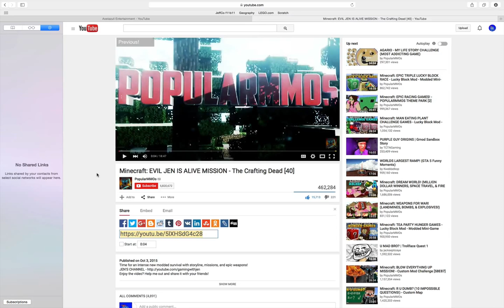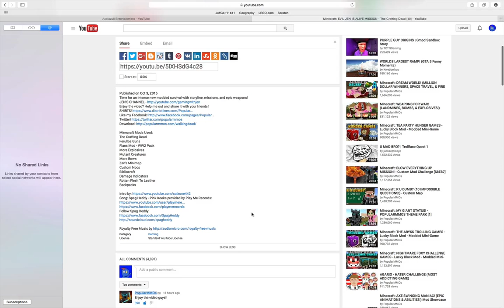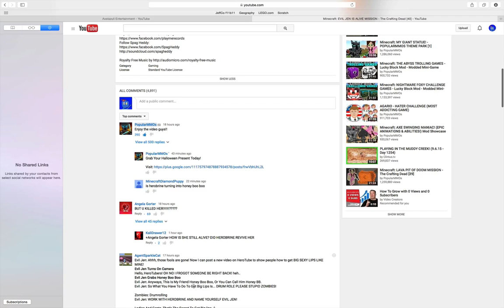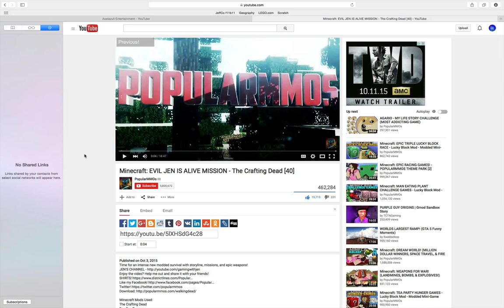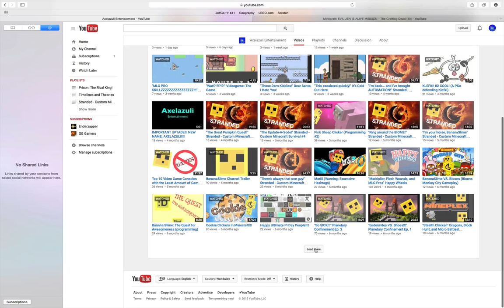Timeline and Theories: PopularMMOs' "The Crafting Dead" (Ep. 40)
Now, for episode 40 of the Crafting Dead! This is quite eventful!

+++The Masked Illuminati Badger: Coming Soon